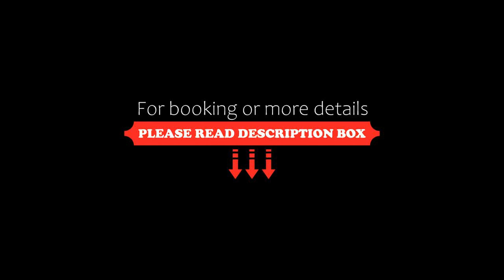Hotel Domstern, Cologne, Germany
About Property:
You're eligible for a Genius discount at Hotel Domstern! To save at this property, all you have to do is sign in.
Just a 3-minute walk from Cologne Cathedral and Cologne Train Station, this small, family-run hotel offers non-smoking rooms with free WiFi. It lies in a quiet, safe side street.

The elegant rooms and suites of the Hotel Domstern feature a private bathroom with hairdryer and free toiletries.

In the mornings, varied ...
Property Type: Hotel
Address: Domstr. 26, Altstadt-Nord, 50668 Cologne, Germany
Searching For
1. Hotel Domstern - Cologne - Germany
2. Hotel Domstern - Cologne - Germany Address
3. Hotel Domstern - Cologne - Germany Rooms
4. Hotel Domstern - Cologne - Germany Amenities
5. Hotel Domstern - Cologne - Germany Offers and Deals
Audio Credit:
Track Title: Reasons To Hope
Artist: Reed Mathis